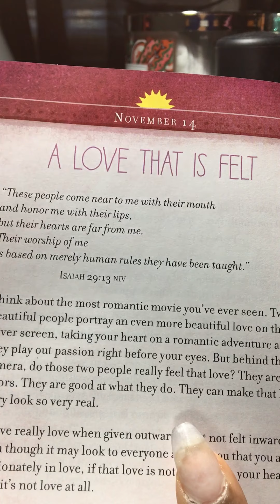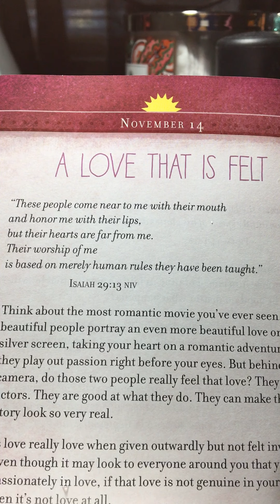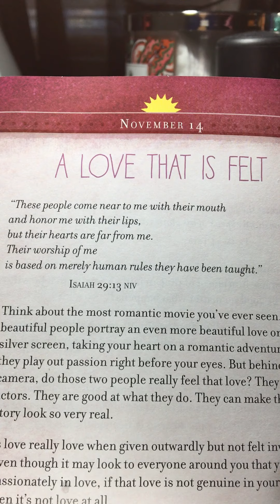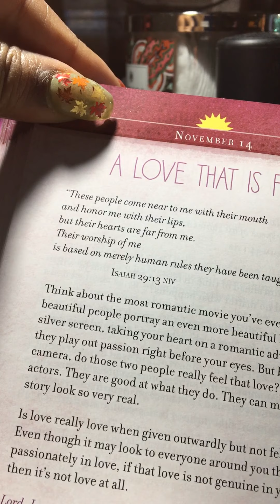ALGT w/Ms Honey|Nov14|A Love That Is Felt